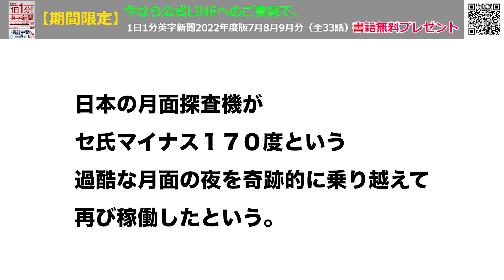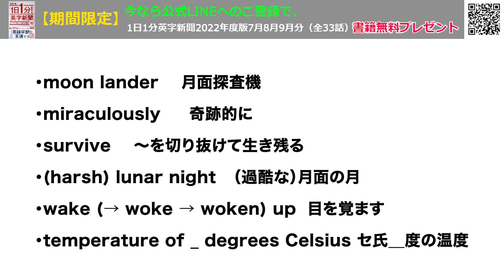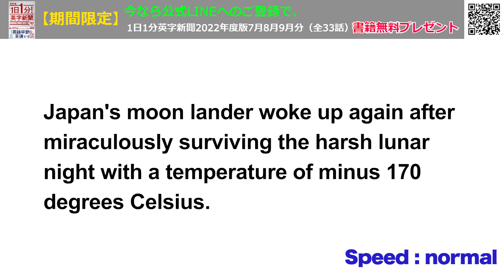【日本の月面探査機、奇跡的に「月の夜」を乗り越える】Japan's Moon Lander Miraculously Survives…2024年2月28日 毎日１分！英字新聞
SLIM は月面着陸成功直後に通信が途絶えてハラハラさせられましたが、その後の復活。
そして今回の最復活はボーナス的な大成功ですね。これを追い風にして、
日本の宇宙開発がさらに勢いづくことを切に願います。

【祝】重版決定！「１日１分！英字新聞　2024年版」

丸善、紀伊国屋、全国の大手書店で文庫総合上位に入ってます！

（裏）今日から２泊３日で静岡県伊東市へ。